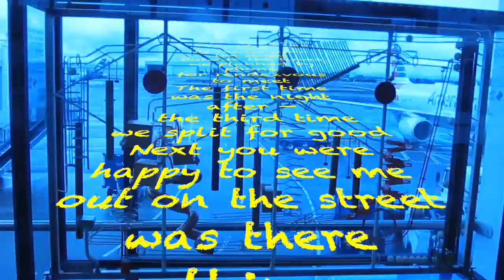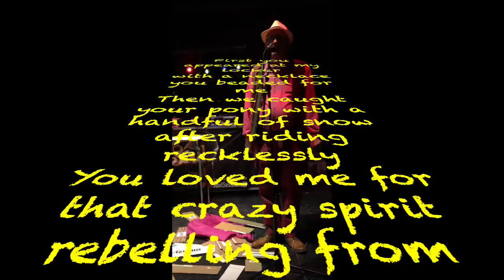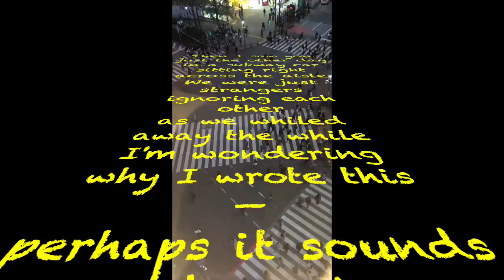So Close to Being (intro)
This video is about So Close to Being